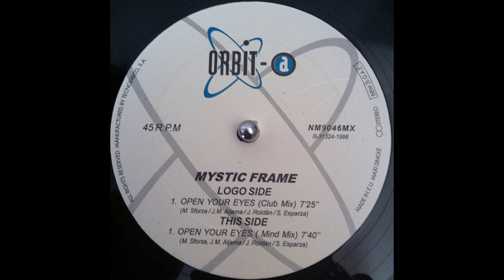Mystic Frame - Open Your Eyes (Club Mix)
Label: Orbit-A ‎– NM9046MX
Format: Vinyl, 12", 45 RPM
Country: Spain
Year: 1998
Genre: Electronic
Style: Progressive Trance, Trance